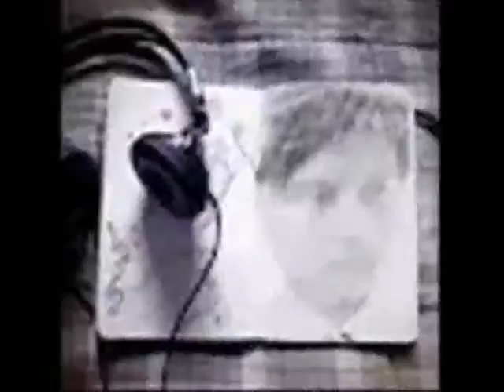honey Wake up ,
do.
do so
Money is an excellent servant, but the host
very bad.